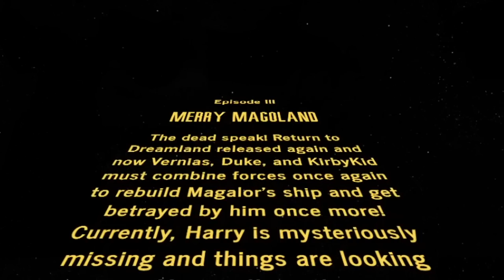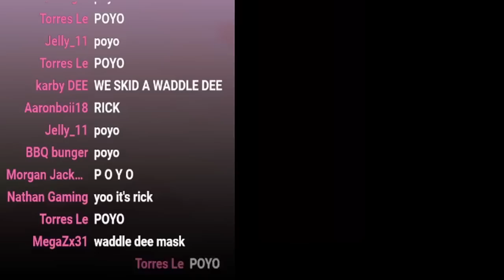Kirby has unfinished business in Dreamland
The climatic Kirby's Return to Dreamland trilogy finally begins